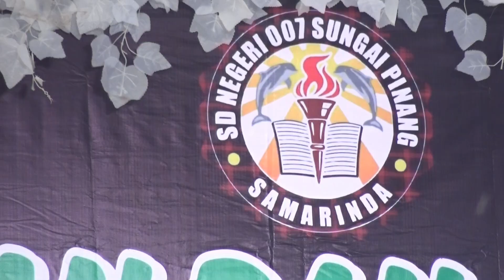2/8. TASYAKURAN & LEPAS PISAH SDN 007 - Laporan Ketua Panitia, Sambutan Ketua Komite